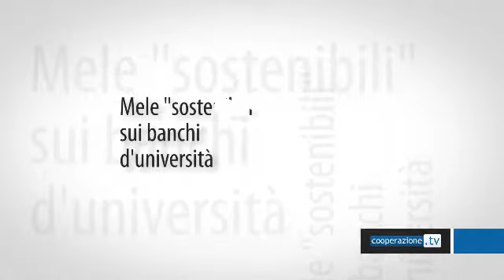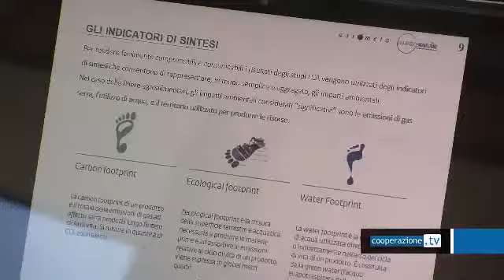Mele sostenibili sui banchi d'università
Sono uno dei frutti che, dalla raccolta alla vendita, producono meno anidride carbonica. Parliamo delle mele, la cui impronta carbonica, vale a dire la quantità di emissioni, è comunque ancora migliorabile. Lo dice lo studio realizzato in collaborazione con Assomela e presentato oggi alla Libera Università di Bolzano. Magnani e Dalpiaz: “Risultati che applicheremo alla pratica per migliorarci”. Il prof Tagliavini: “I produttori dovranno usare energie rinnovabili, ma servirà anche l’impegno dei consumatori”.

INTERVISTE A: Ennio Magnani, presidente Assomela, e
Massimo Tagliavini, docente della Libera Università di Bolzano